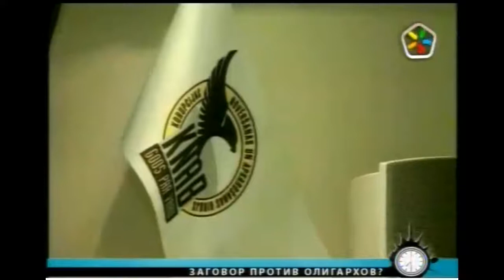Алексей Гусев теория заговора 29 мая 2011